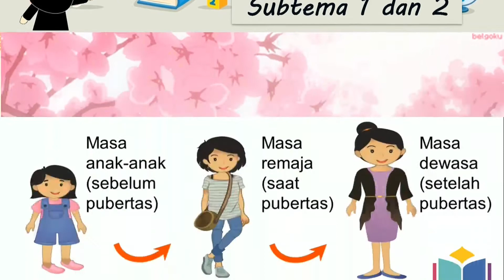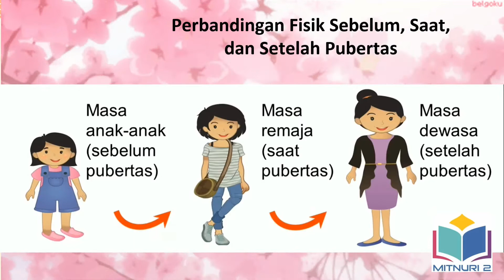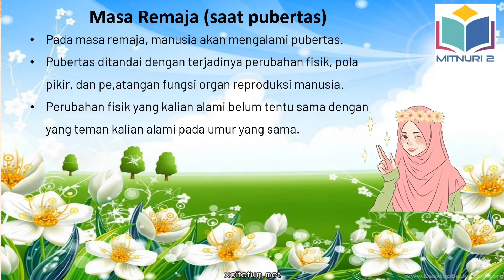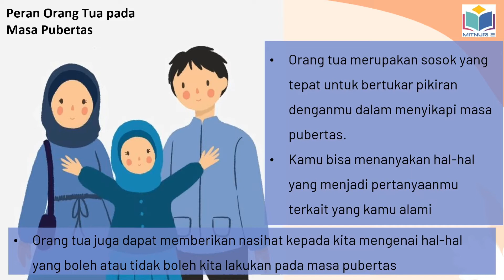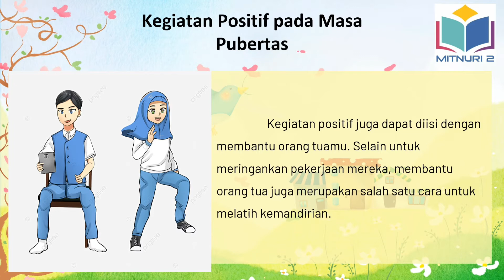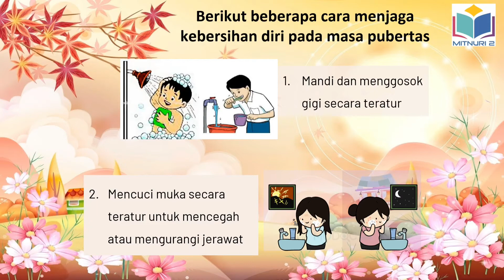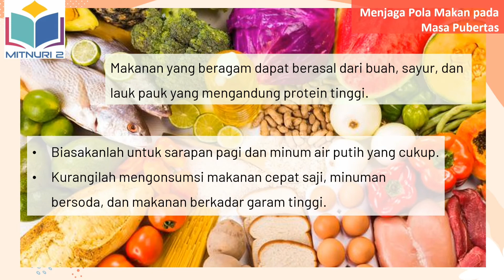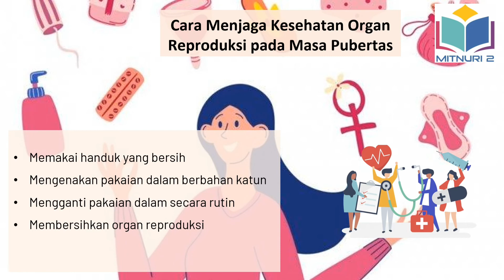Tematik Kelas 6 Tema 7 Subtema 1 dan 2 Muatan IPA